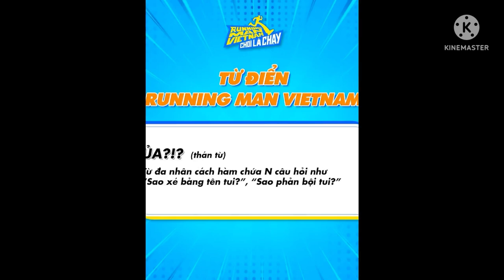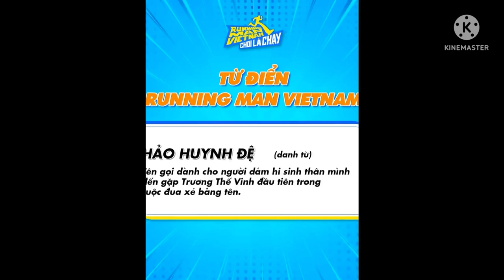Những từ điển hot nhất của Running Man Việt Nam - Mùa 2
Sau đây sẽ là 18 từ điển trong Running Man Việt Nam - Mùa 2